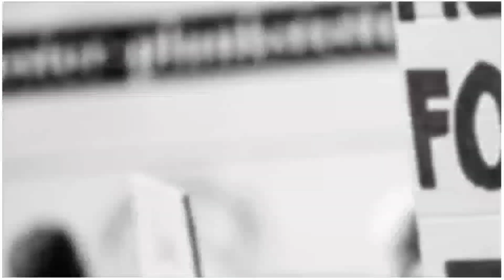BijnorNews||एक्सीडेंट बिजनौर किरतपुर रोड हाईवे पर दो गाड़ियों में आमने सामने की टक्कर#जनादूशभारत